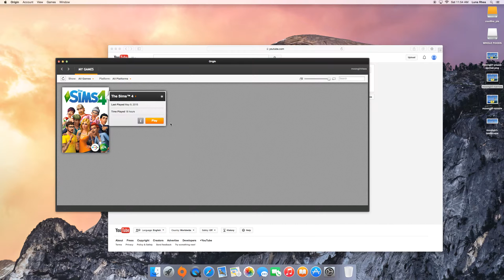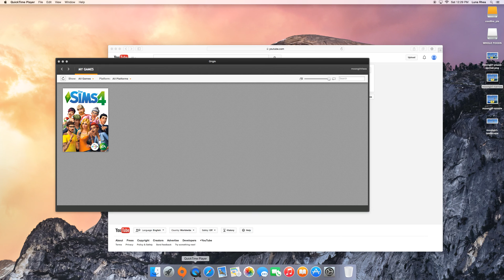SMS4 PART6: WELCOME SYANNE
In the spirit of mothers day ( today 5-10-15) Logan besides to adopt a kid and name her.
Syanne